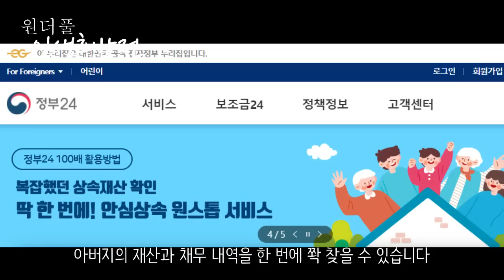91세 아버지와 살던 계모가 모든 재산을 삼켰습니다 - 원더풀 인생후반전